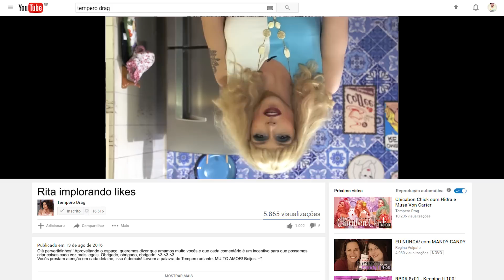Cream Cracker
Parece que a loca do Alzheimer tem memória seletiva, não é mesmo?

Será que Roxelle foi mesmo demitida e obrigada a mandar curriculum pro canal da Popovick?

Não deixe de se inscrever aqui embaixo para acompanhar todas essas peripécias temperadinhas.